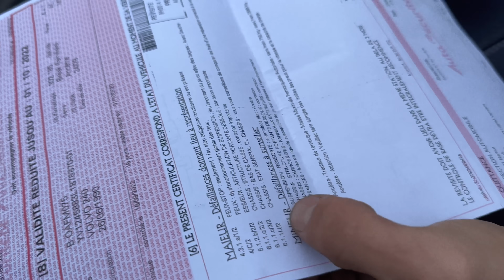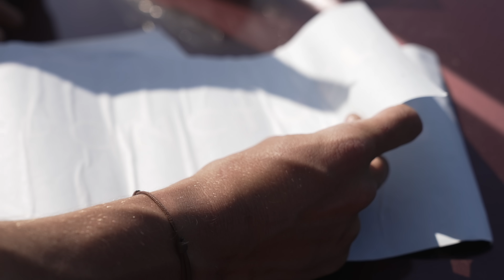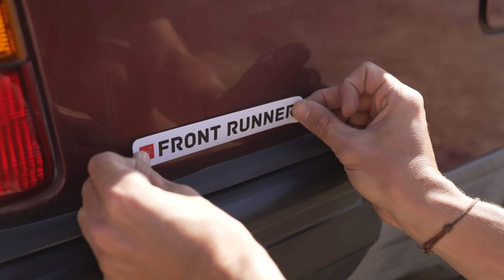#7. On reste bloqué dans les dunes en voiture au milieu du desert en Mauritanie.